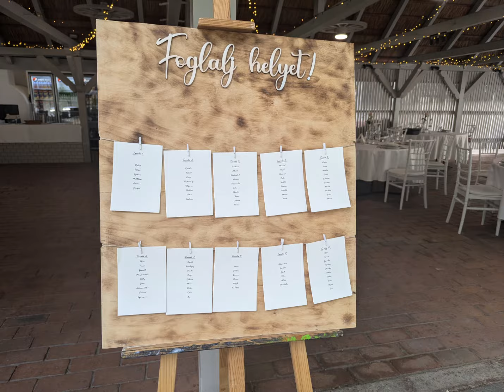Szabina és Matthias esküvő - Hochzeit von Szabina und Matthias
Kis meglepetés Szabinának és Matthiasnak! :D🎁💝 Éljen az Ifjú Pár :D

Eine kleine Überraschung für Szabina und Matthias! :D🎁💝 Ein hoch auf das Brautpaar! :D